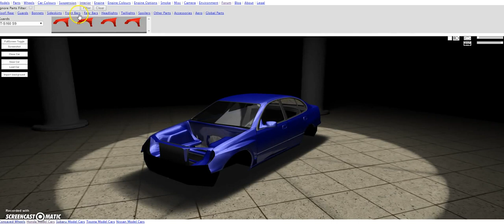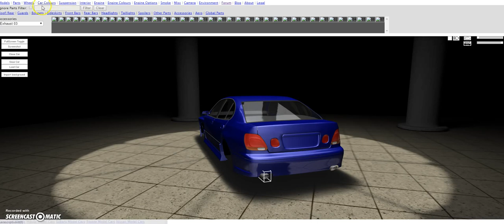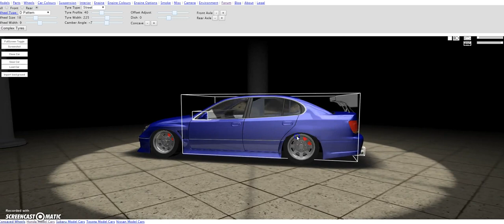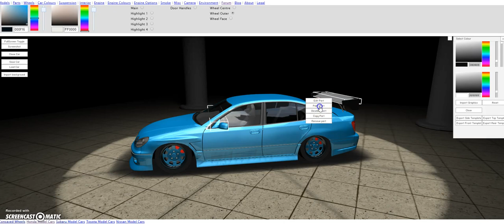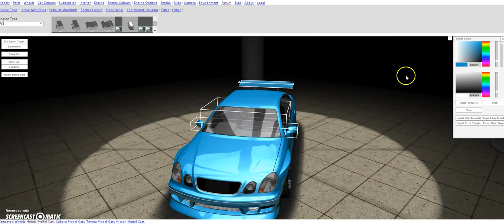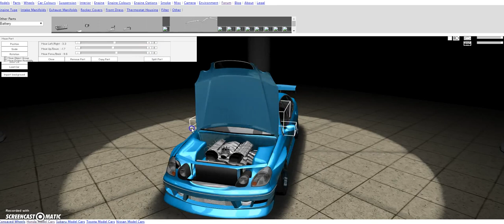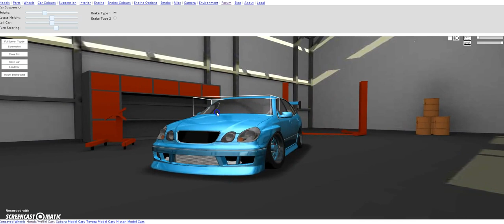GS300 BUILD S-Tuner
Building a Lexus/Toyota